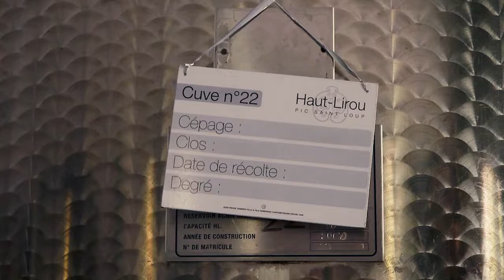Vinification en musique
"Le vin qui swingue", au Domaine du Haut-Lirou, expérimentation d'une vinification en musique d'un vin rouge.